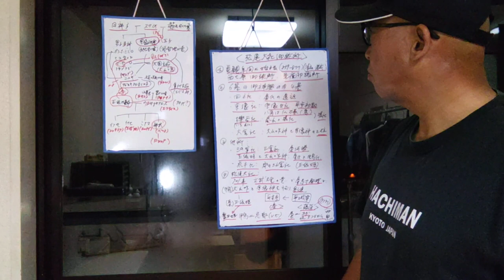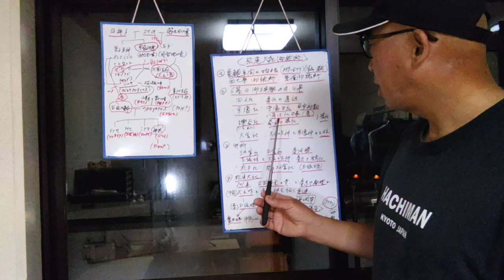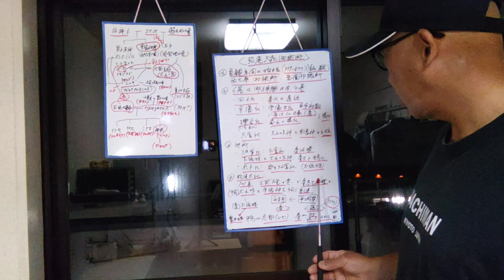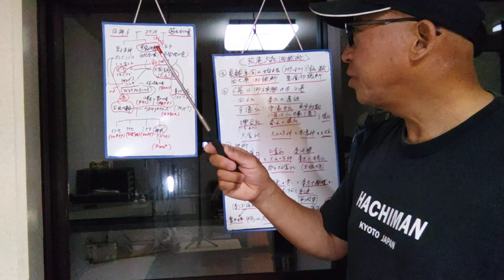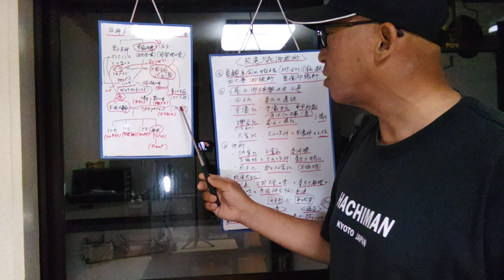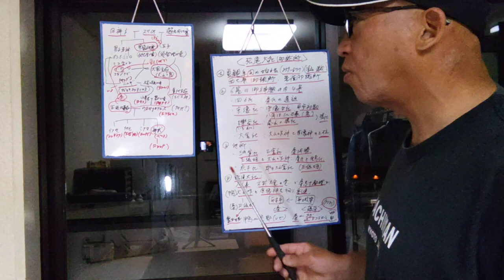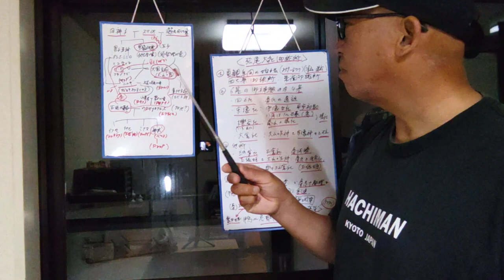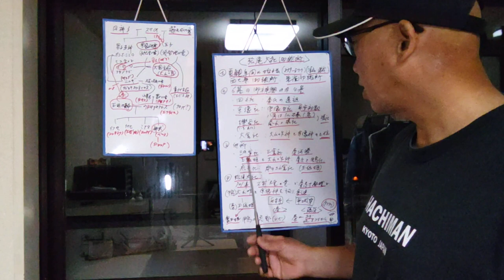【京都歴史解説】松尾祭と松尾大社の歴史について解説致しました❢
松尾祭と松尾大社の歴史について解説致しました❢

explained about history of matsuo festival and matsu shrine.